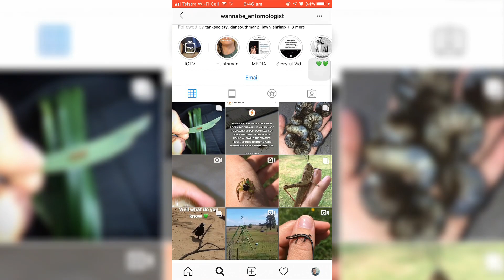Spiders in Australia - HUNDREDS OF SPIDERS!!!!!!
Spider Babies! Video of my huge Huntsman Spider the various stages of baby spiders being born. Just seeing exactly how it all happened from Egg sac creation to HUNDREDS of tiny little spiderlings hatching! SO AMAZING and aren't they so CUTE!

Also her insta - @wannabe_entomologist
PLEASE go follow her she’s fearless and awesome and was so very helpful!

(this was reupload because of the music)

Winton

Or search insta - @wintonight

How baby spiders get born